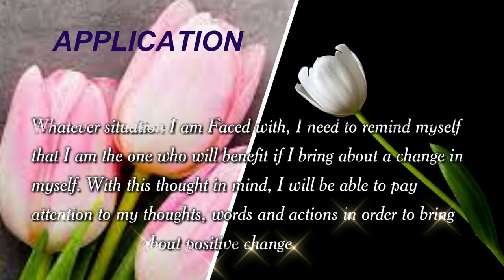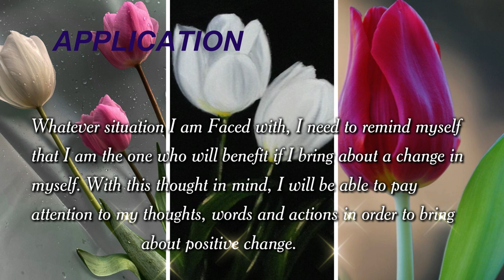DAY 85 INTROSPECTION